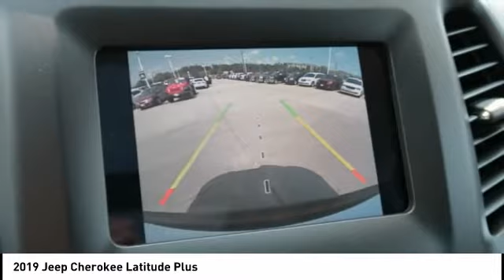2019 Jeep Cherokee Iowa City IA J3077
2019 Jeep Cherokee Latitude Plus

Deery Chrysler
651 Hwy. 1 West

Don't miss this 2019 Jeep Cherokee. It's equipped with great features. You'll want to take this  home. Make a great choice today.